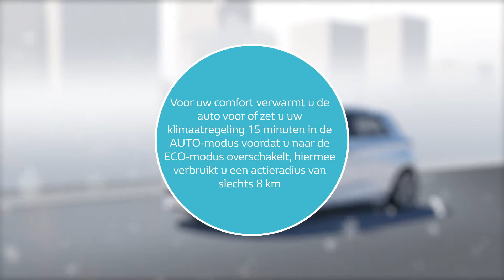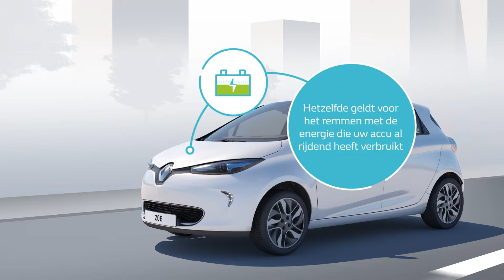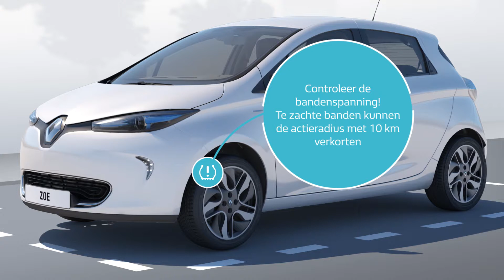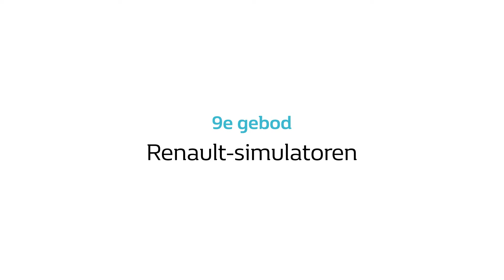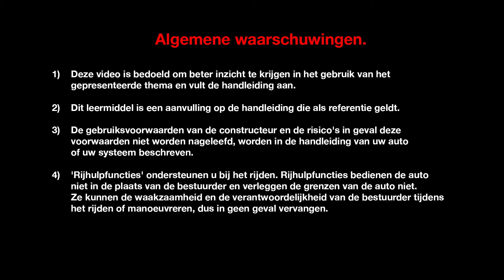De 10 geboden Voor het optimaliseren van uw elektrische Renault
Z.E 10 (NLD)